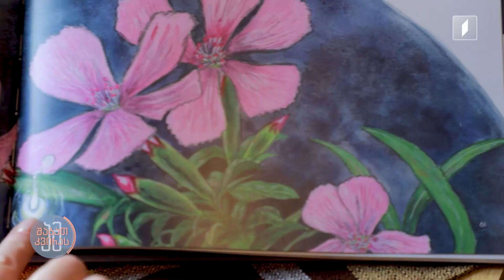ამშაბათკვირას მარიამ წიკლაური - მცენარეებით შთაგონებული პოეტი, საბავშვო ავტორი და მთარგმნელი